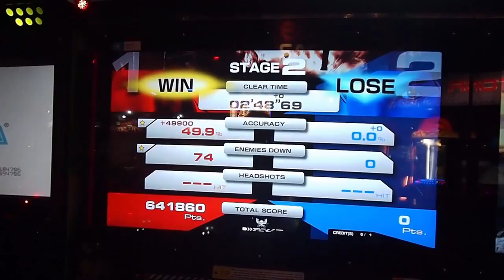TIME CRISIS 5 ARCADE PLAY THROUGH! Stage 2 Area 2 and 3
This is Area 2 and 3 of Stage 2 of the grand daddy of all shooters TIME CRISIS 5!! This Time Crisis features two foot pedals instead of one. This allows you to move to different positions and get a different angle of the action, and I think it works great. Graphics look sharp and game play is tight! Well done Namco!